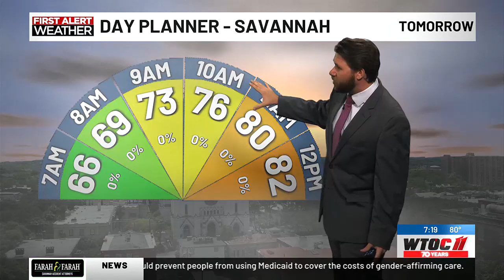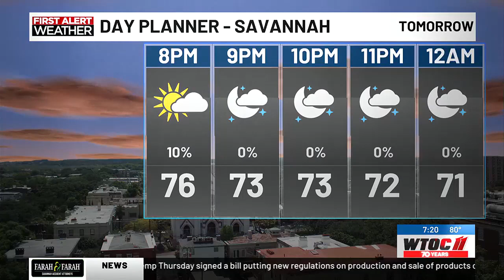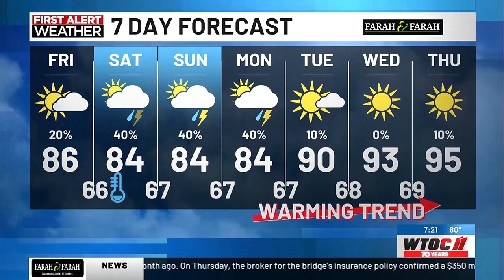Dylan's Thursday Night Forecast